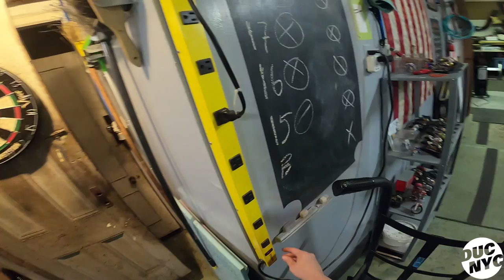Dirty Billy, Brooklyn NY - Community Motorcycle Garage - walk to the spot - Ducati NYC Vlog v1585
Dirty Billy. Where do I begin? First and foremost Adam, the headmaster of Dirty Billies is one of my best friends, period. Beyond that the place is just sweet. Cozy vibes, great people, all the tools you need, lifts, knowledge, everything. I'm so very lucky to live only 3-4 blocks away from the spot. Its kind of a ridiculous coincidence, for better or for worse. I LOVE IT. I'm there a few times a week, either to say hello, work on the bike or just have a beer or 4. I love this place and every moment there. So many characters have come through these doors. The man has 7 projects going on at once. I can not believe I found this place randomly on Facebook. HOW?! ANYWHO, please enjoy the walk to the spot and the quit tour about. Thank you as always for watching, commenting, taking your time with me. Ride safe and if you read this far let me hear you say "HELLO DIRTY BILLY! :P"

Motorcycle garage workshop workspace diy community moto